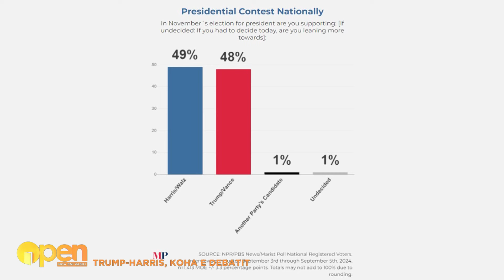A e heq Trump "non grata-n" për Berishën? Debat mes Zhulalit, Kodhelit dhe Tares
Në emisionin Open në News24 u trajtua debati presidencial mes Donald Trump dhe Kamala Harris, si dhe zgjedhjet presidenciale në SHBA që do të mbahen në 5 nëntor.
Deputetja socialiste, Mimi Kodheli, kryetare e Komisionit të Politikës së Jashtme në Kuvendin e Shqipërisë, tha se debati i sotëm është më i rëndësishëm për Harris se sa për Trump.
“Pavarësisht se stafi i Trump i ka kërkuar që të fokusohet në problematika të rëndësishme si emigracioni, kaosi global dhe ekonomia, Trump si një mjeshtër do të kalojë në ofendime dhe komente personale.